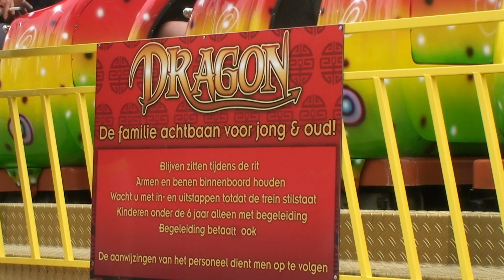Attractie Test - Dragon Achtbaan (Tilburgse Kermis 2014)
Wat vinden de bezoekers van de Tilburgse Kermis van de Dragon familie achtbaan? Zoals uitgezonden in het TV programma Zwieren & Zwaaien!